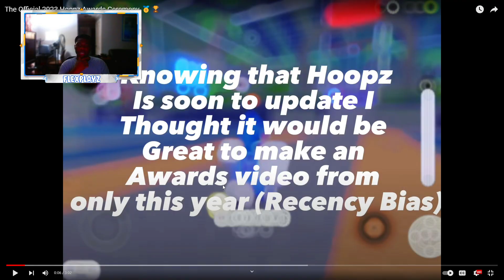FlexPlayz Reacts To The Official 2023 Hoopz Awards Ceremony!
Gaming Equipment:
PC: CyberPowerPC - Gamer Supreme Gaming Desktop - Intel Core i9-12900KF - 16GB Memory - NVIDIA GeForce RTX 3080 - Black
Monitor: MSI Optix G27C5 27" Inch Curved Monitor
Mouse: Logitech G Pro X Superlight
Webcam: Logitech C920x Pro HD Webcam
Mousepad: Corsair MM300 Pro
Microphone: HyperX Quadcast S
Headphones: A40 Astro Gaming Headphones
Keyboard: Razer Huntsman Mini